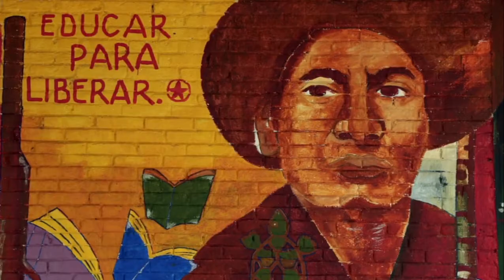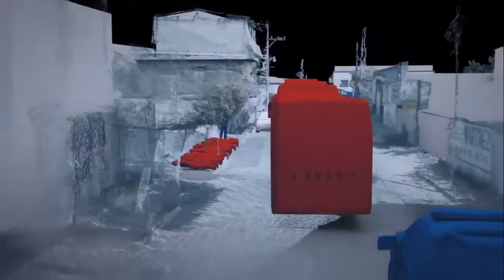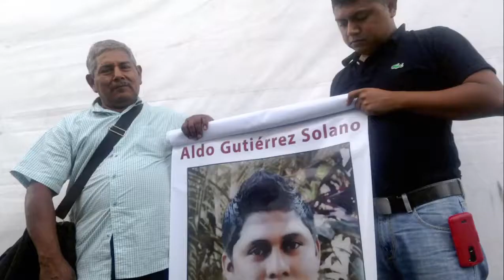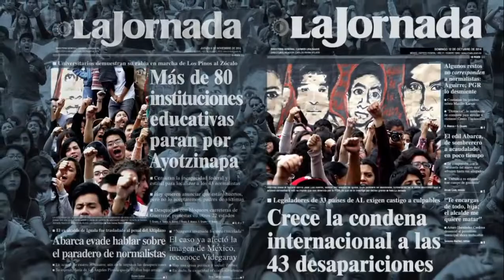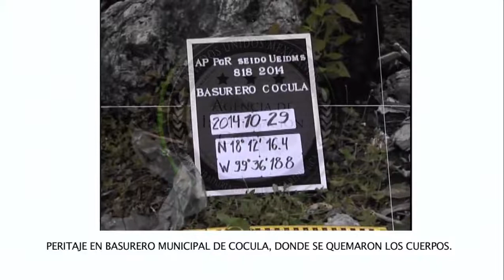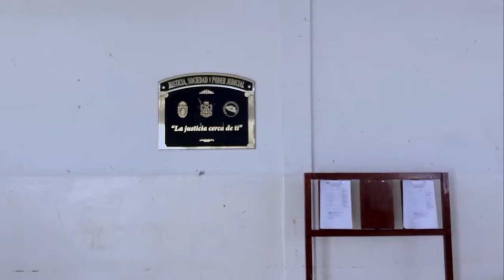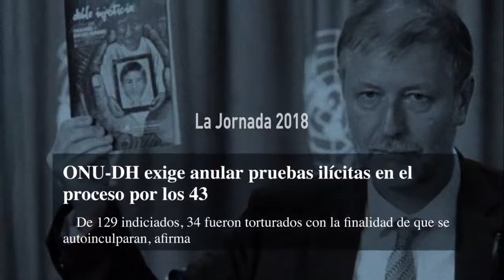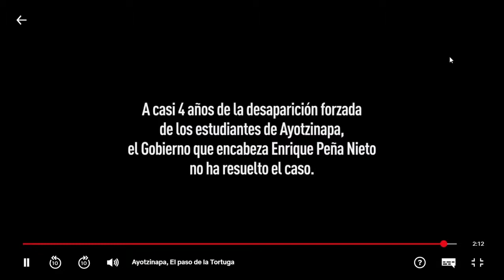"No olvidamos ni tampoco perdonamos": Ayotzinapa, el paso de la tortuga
La película sobre un crimen de Estado y su verdad inconclusa
Han pasado 1616 días, o sea 4 años, 5 meses y 2 días desde que 43 estudiantes de la Escuela Normal Rural de Ayotzinapa en el Estado mexicano de Guerrero desaparecieron sin, hasta ahora, una explicación satisfactoria. Una herida que sigue abierta no solo para sus familiares, compañer@s y amig@s, sino también para millones de mexicanos y de personas de abajo a la izquierda, donde está el corazón. El documental realizado por Enrico García Meza, estrenado desde 2017 y recientemente retomado por Netflix conserva toda su actualidad. Tómense tiempo para mirarlo. Lo merece de verdad.